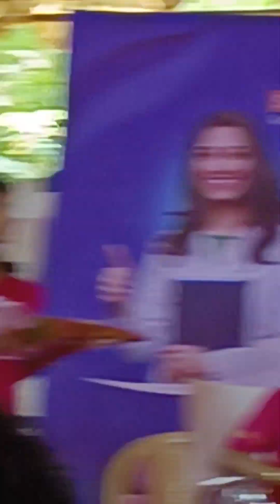Neet வென்ற பொழுதின் ஈன்ற பொழுதினை விட மகிழ்ந்த தாய்!goosebumps